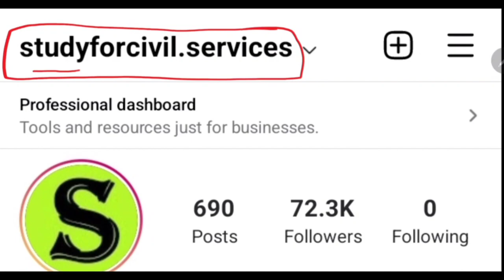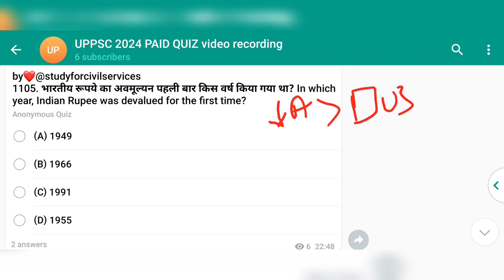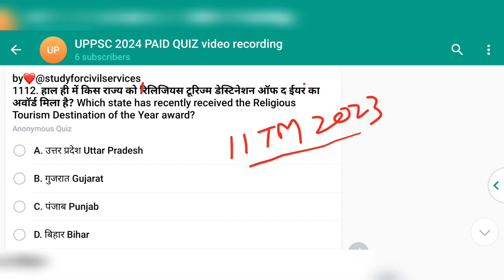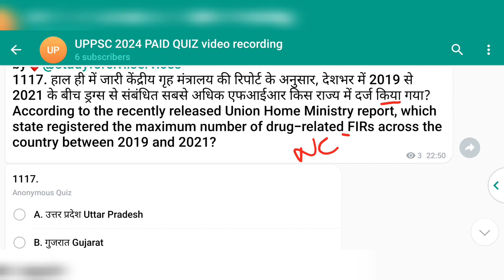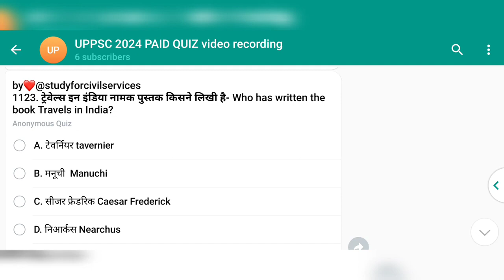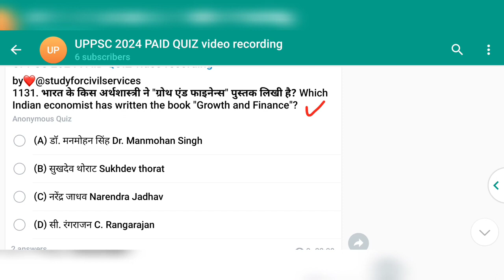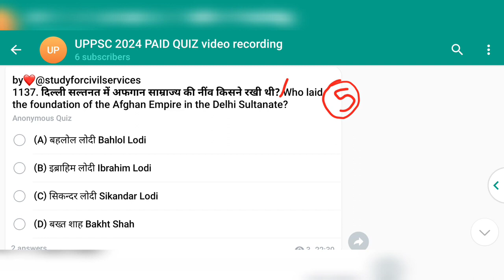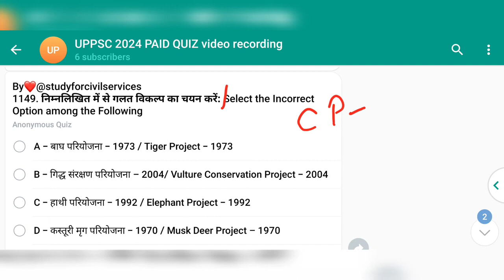uppsc 2024 daily paid quiz 23 uppcs ki taiyari top 50 mcq questions up pcs ro beo pre preparation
1. राष्ट्रीय एवं अंतर्राष्ट्रीय महत्व की सामयिक घटनायें
2. भारत का इतिहास एवं भारतीय राष्ट्रीय आंदोलन
3. भारत एवं विश्व का भूगोल
4. भारतीय राजनीतिक एवं शासन- संविधान, राजनीतिक व्यवस्था, पंचायती राज, लोकनीति, आधिकारिक प्रकरण आदि
5. आर्थिक एवं सामाजिक विकास- सतत विकास, गरीबी अंतर्विष्ट जनसांख्यिकी, सामाजिक क्षेत्र के इनिशियेटिव आदि
6. परवरण एवं पारिस्थिकी संबंध सामान्य विषय जैव विविधता एवं जलवायु परिवर्तन
7. सामान्य ज्ञान

1. Current events of national and international importance
3. History of India and Indian National Movement.
3. India and World geography - Physical, Social, Economic geography of India and the
World.
4. Indian Polity and governance - Constitution, Political System, Panchayati Raj, Public Policy, Rights Issues etc.
5. Economic and Social Development - Sustainable Development, Poverty Inclusion, Demographics, Social Sector Initiatives, etc.
6. General Issues on Environmental ecology, Bio-diversity and Climate Change- that do not
7. General Science

0:00 intro
0:10 uppsc paid quiz
0:30 uppsc 2024 exam preparation uppcs ki taiyari best paid group quiz free video  up pcs quiz uppsc most expected questions important mcq question answer by study for civil services scs gyan private limited gyan prakash mishra
0:40 uppsc quiz in hindi
0:50 uppsc current affairs quiz
1:00 uppsc exam preparation for beginners
1:20 uppcs pre exam preparation free classes
1:30 uppcs pre exam preparation study for civil services
1:40 pcs most important question
1:50 pcs test series by gyan sir study for civil services
2:00 uppsc most important question
2:10 uppcs most important questions in hindi